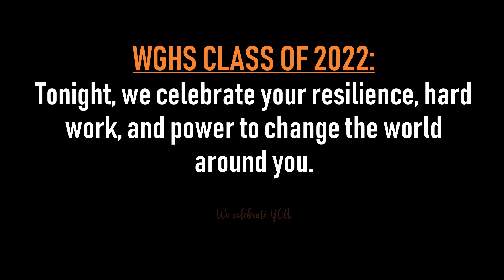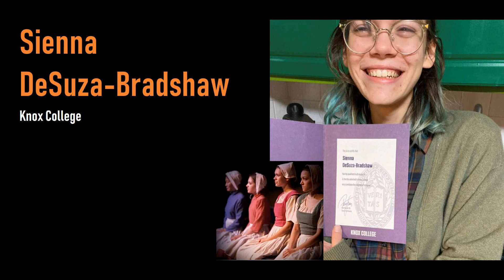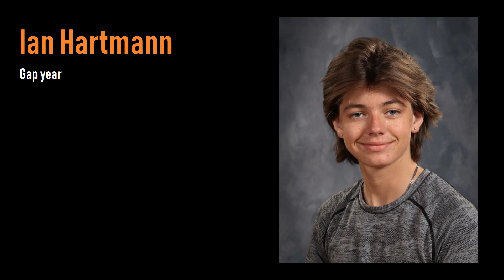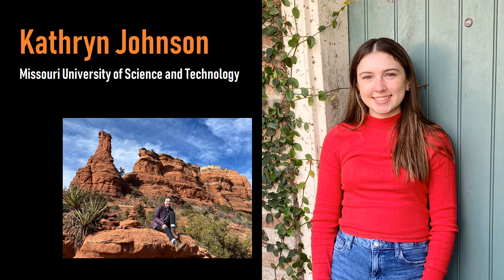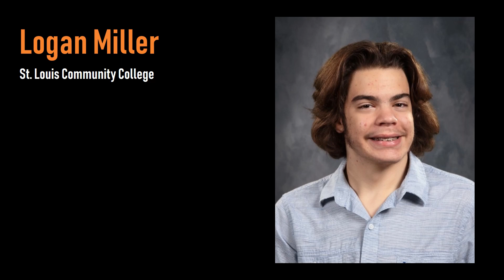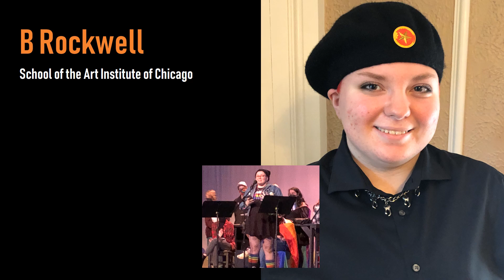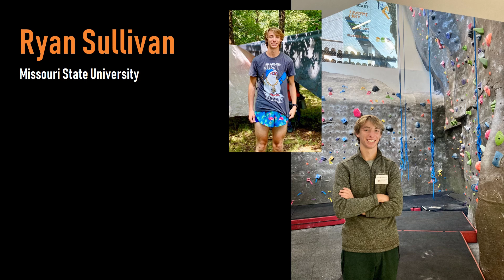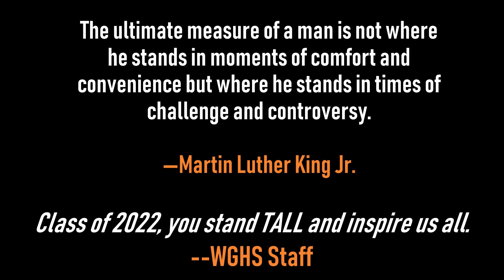Class of 2022 Senior Awards Video